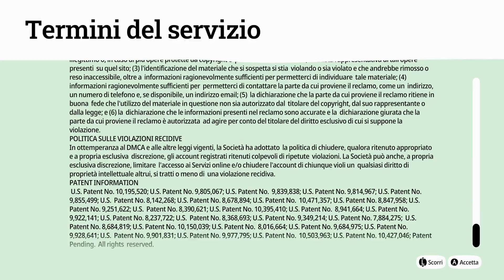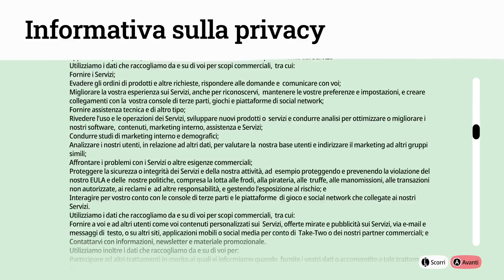OlliOlli World - Gameplay Italiano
Grazie ai ragazzi di Private Division sono riuscito a provare OlliOlliWorld ed è stato amore a prima vista.
Stile grafico accattivante, una ottima personalizzazione del personaggio e la prima ora di gioco è quello che vedrete in questa prima ora di provato del gioco, direttamente da Xbox Series X.